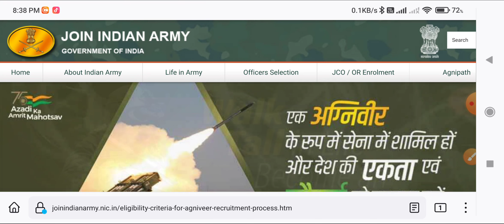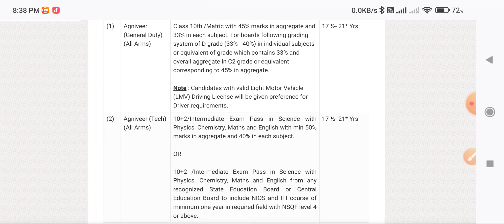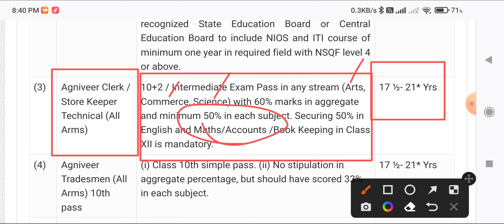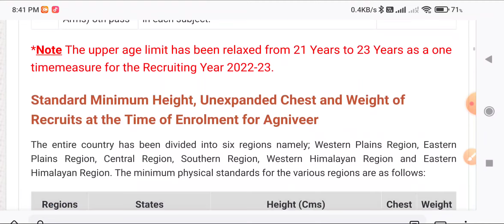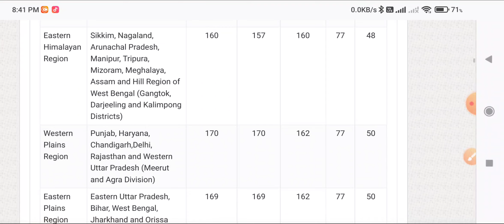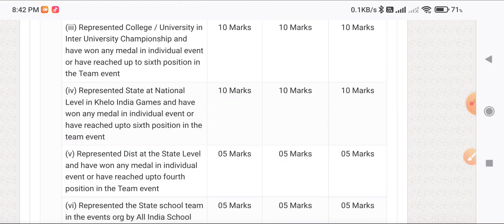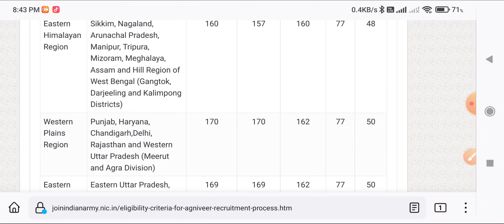अग्निवीर क्लर्क योग्यता 2022 : Agniveer Clerk/Skt Eligibility Criteria 2022-23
अब शुरू होंगी रिलेशन भर्तियां अग्निपथ के तहत | Agneepath Relation Bharti 2022 | Army agneeveer relation bharti 2022 | army agniveer form kaise bhare | army rally notification 2022 | Army bharti almora recruitment | army agneeveer rally notification 2022 | army recruitment 2022 | tour of duty new update | TOD full Explaind | agneepath scheme recruitment | agneeveer scheme yojana | agneeveer army bharti | uhq relation army | army bharti | Indian army bharti | Agneeveer | agneepath

Agneepath Relation Bharti 2022
Agneepath Relation Bharti Document 2022
ye Document le jana Agneepath bharti me
Agneeveer Bharti me kya Document le jaye
Important Document Reguired for agneepath army
reguired Document for indain Army Agneeveer bharti
Army relation Document list 2020
Army Document list 2021
Army Document list Update 2020/2021
बड़ी जानकारी Army Document agneepath Yojana
agneepath Yojana Document list
Indian Army me mage jane bale Document 2021
Army Rally Bharti Document
new Update Document Army Rally
Sportsman me kon kon se Document leke jaye
Army Musicians Document 2022
Agneeveer Document 2022